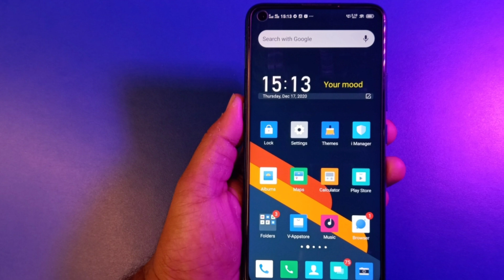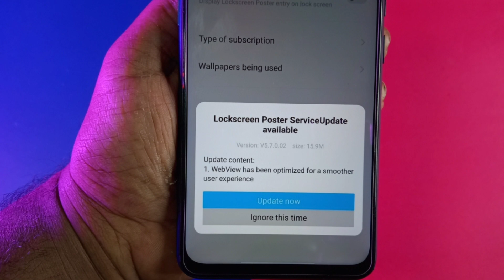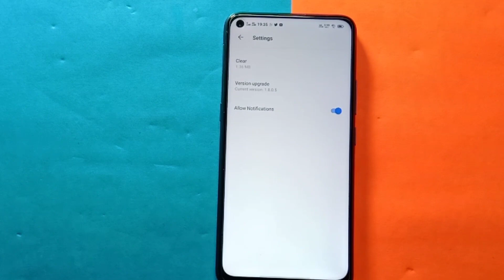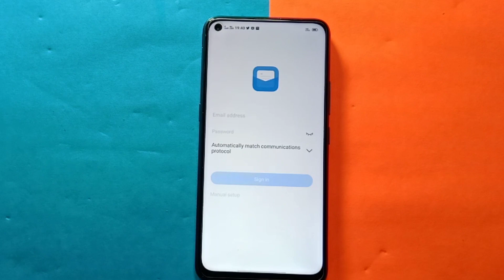Vivo Browser, Vivo Lock Screen, Vivo.com,Vivo Email New Update Release For All Vivo Phones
Tittle
Vivo Browser, Vivo Lock Screen, Vivo.com,Vivo Email New Update Release

Vivo Email App New Update

Vivo .com New Update

Vivo Browser App Link

Vivo Lock Screen Poster New Update

About This Video :
I say In This Video About Vivo Apps NewUpdate

My Setup Gadgets Link

👉 Ring Light

👉 Ring Light Stand

👉 Green Background